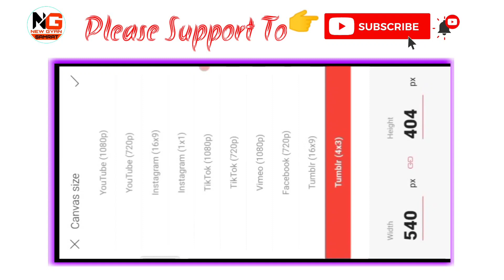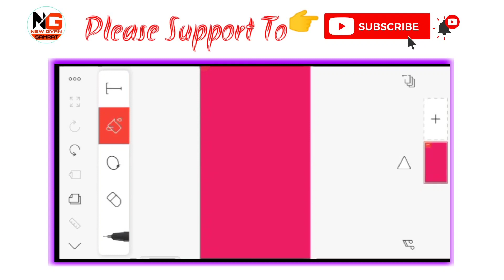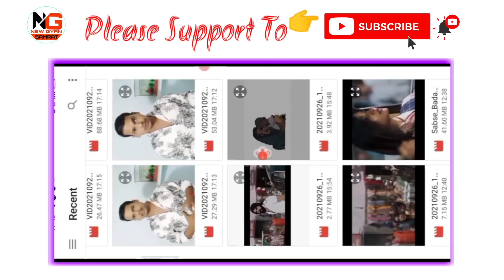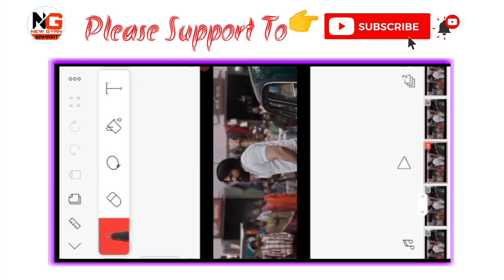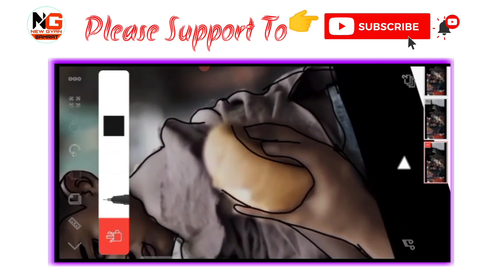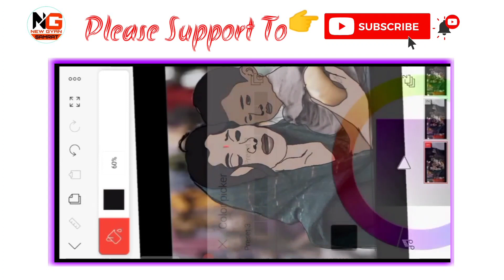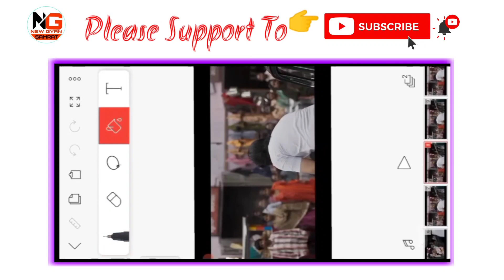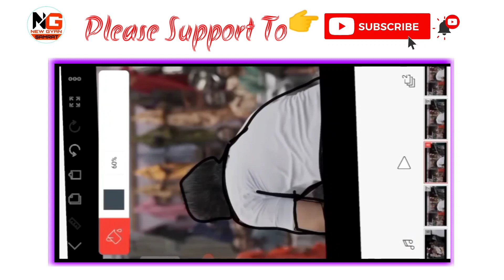Cartoon Video Kaise Banaye Mobile Se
Cartoon video kaise banaye || Cartoon video video kaise banaye mobile se

Hello friends
today in this video we will learn how to make cartoon video from mobile or how to make cartoon movie from mobile, we will learn everything in this video

Your Qures
1 cartoon video kaise banaye
2 cartoon kaise banate hain
3 photo backup kaise kare
4 ads ko kaise band kare
5 cartoon video kaise banaen
6 laptop me lock kaise lagaye
7 laptop me password kaise dale
8 cartoon kaise banaen
9 Animation video making
10 ads kaise band kare
कार्टून फिल्म कैसे बनाये?
Cartoon video kaise banaye mobile me
मोबाइल से एनीमेशन कैसे बनाये?
cartoon video
cartoon video kaise banaen
Animation video kaise banayके flipa clip app,cartoon app
cartoon cartoon